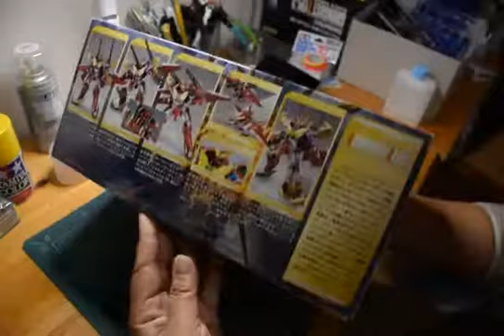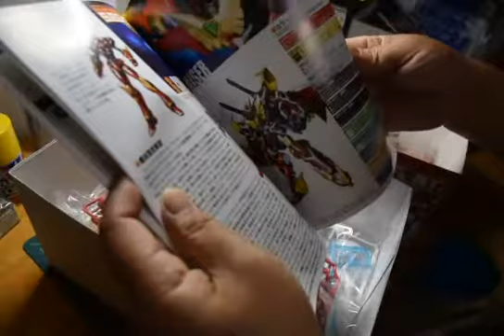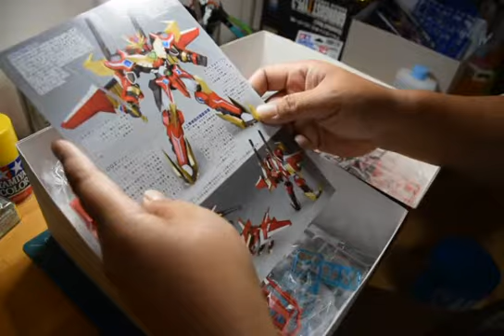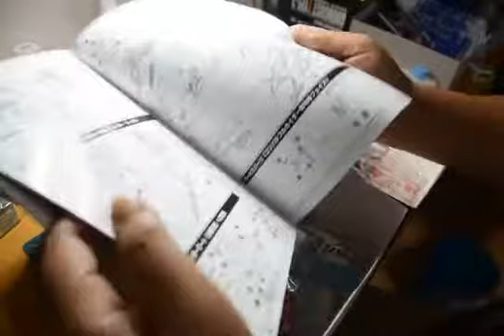【予告動画】次のPlamo buildはGコンパチブルカイザー！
僕の大好きなコンパチブルカイザーを制作します！
いまの技術をすべて投入して、自己最高傑作に仕上げたいと思います！←おおげさ？(笑)